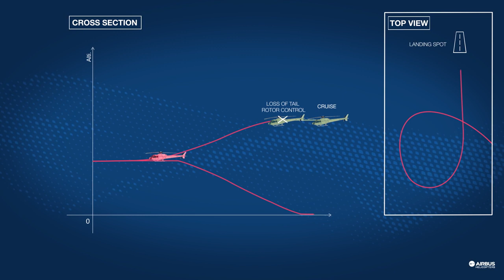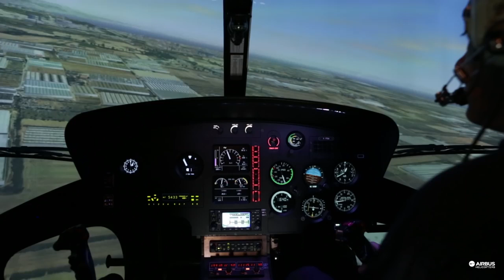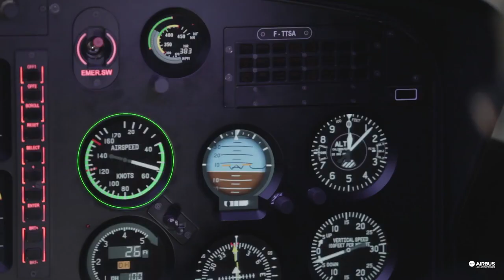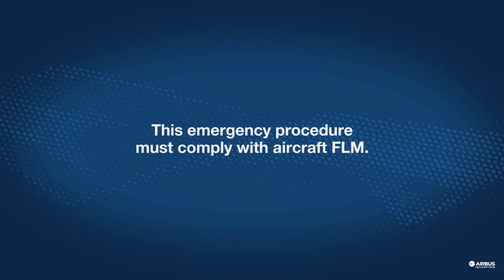Entrenamiento de Fallo de Rotor de Cola de helicóptero AS-350-B3 H125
Tail Rotor Failure Training

AS350
AS350B3
H125
Airbus